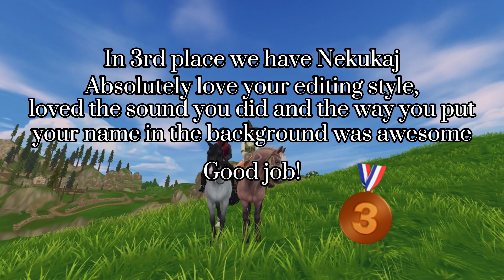Editing Competition Results!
Special thanks to everyone who joined! I didn’t think that many people would join but I’m so glad you all did!

Congrats to you all! 🥳